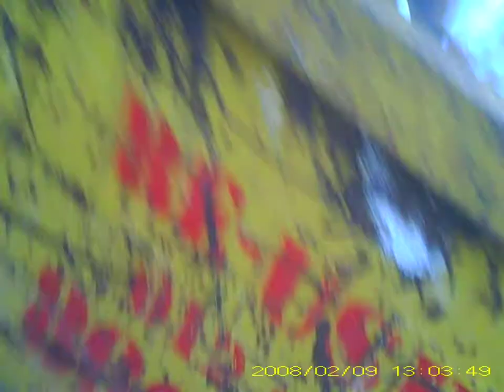Brake light motorized harrasment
The urge to film was right.

This happened to me str8 after the backpack perp and is a common tactic they use on me. The backpack guy was just the spotter for the red car, notice how he has his brake lights on when all he would have to do normally is put his handbrake on. The engine was running also as I walked past and just like in my other videos he drove off when I got close.